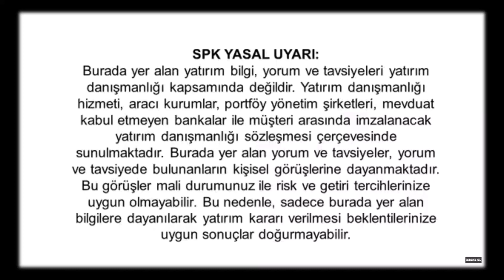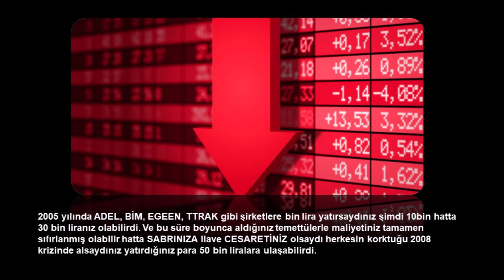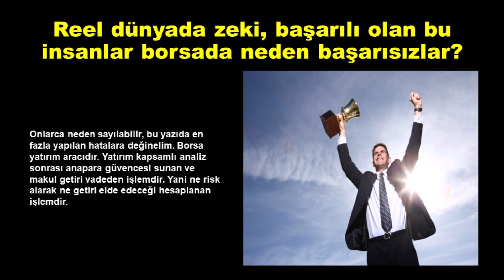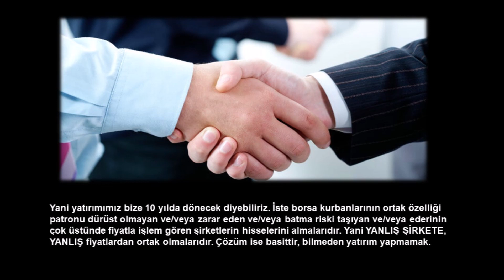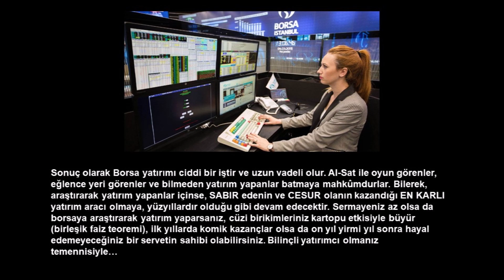Borsada neden kazanamıyoruz? | Uğur ARSLANTAŞ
İnternethaber yazarı  Uğur ARSLANTAŞ'ın bu yazısına linkten ulaşabilirsiniz...